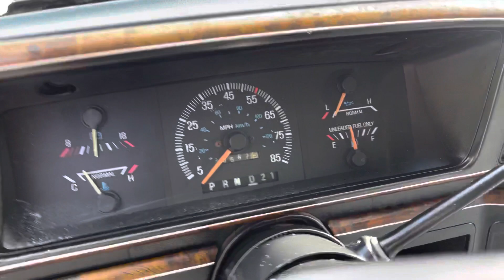Beautiful 1987 Ford F-150XLT in excellent condition Sold-Alvarez Motor Sports INC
sold with only 93k miles in excellent shape for its year!